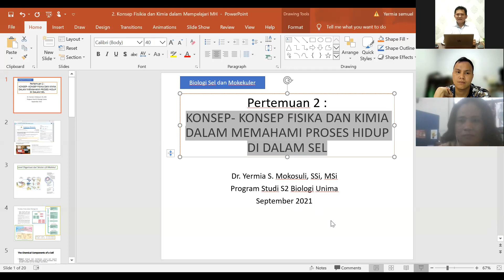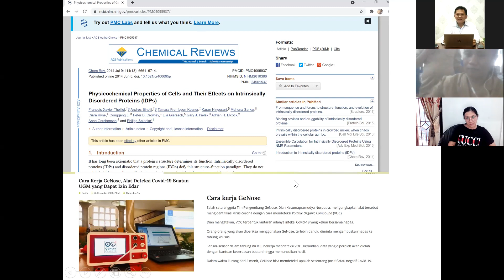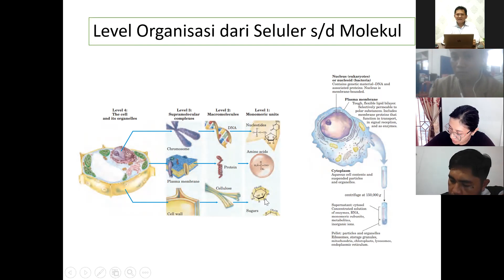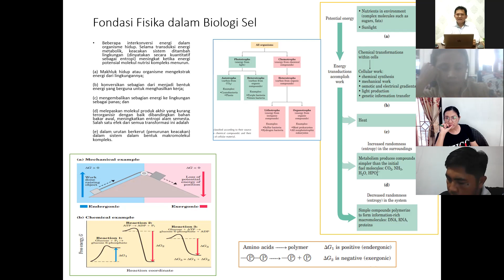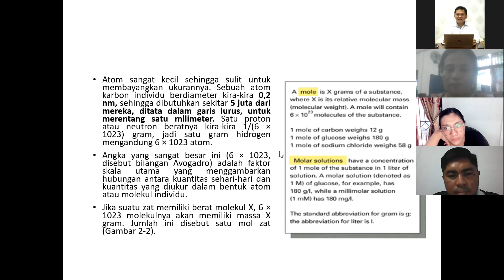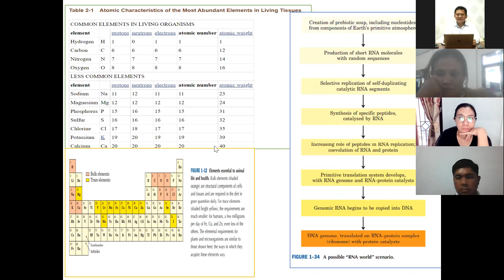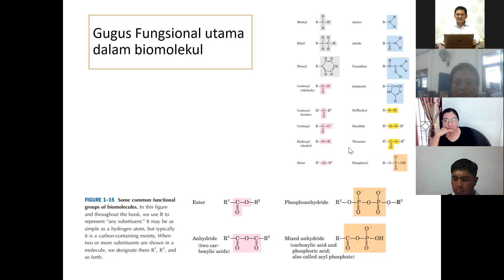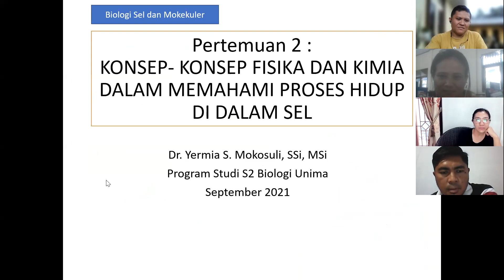Konsep fisika dan kimia dalam sistem makluk hidup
Kuliah S2 Biologi PPs Unima
September 2021